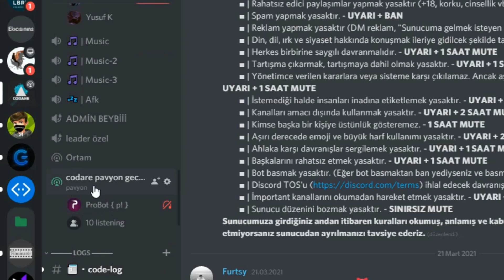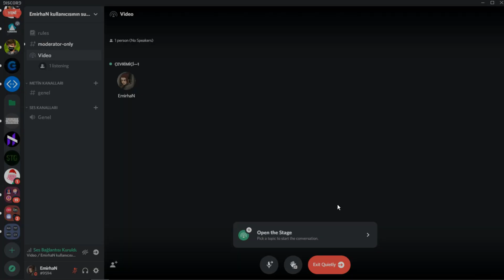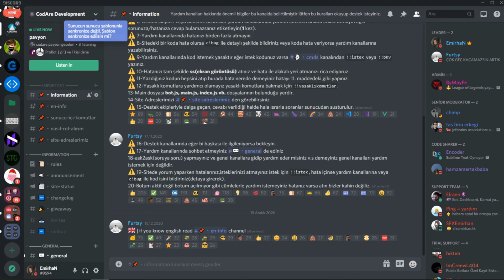DİSCORD STAGE CHANNEL NASIL OLUŞTURULUR? - Discord Yeni Özellik - Discord Stage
00:00 - 00:10 Giriş
00:11 - 00:44 Özellik Hakkında Bilgi
00:45 - 02:07 Stage Channel Kurulumu
02:08 - 02:35 Kapanış